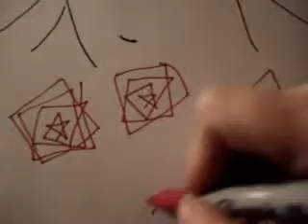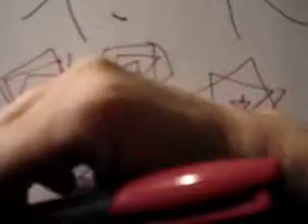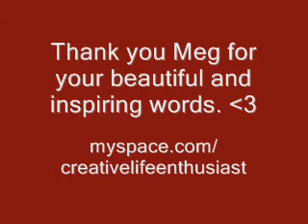I am the Love of Pink Roses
for my lovely California girl Meg...